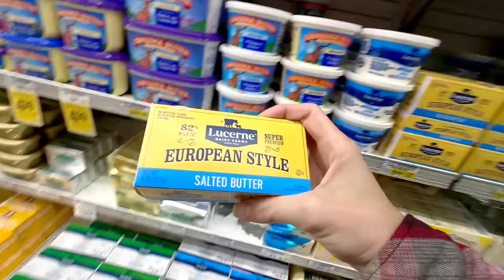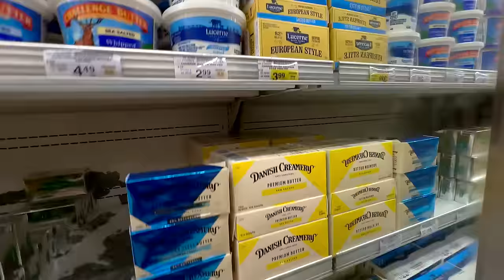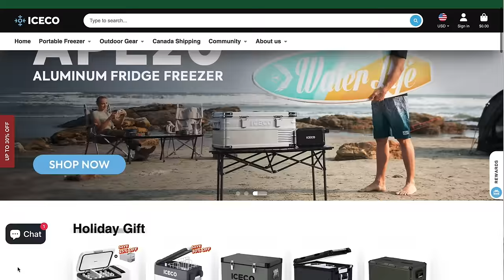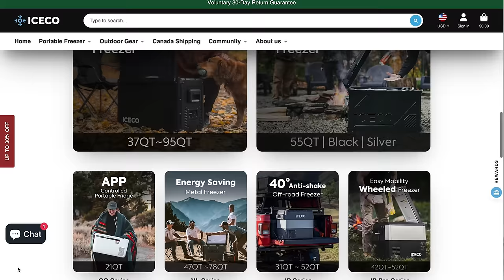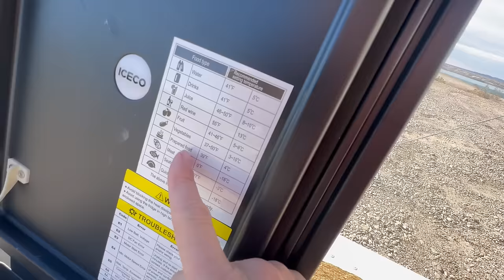CARNIVORE RESET ✦ 30 days of BEEF, BUTTER, BACON and EGGS (BBBE)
Today we start a carnivore reset. I unintentionally did the carnivore diet this summer and felt great. Let's start the new year with a 30 day carnivore challenge. BBBE and high fat low carb carnivore. Beef, butter bacon and Eggs.

Part 2: Feeling BRAND NEW! (Carnivore Reset Part 2)

★FILMING GEAR:

SAFE TRAVELS 🚐
♥︎ Danna